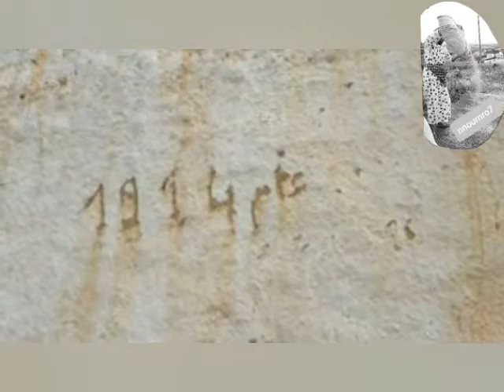nnoumrou7, Ath Bouyafrou,Ath sidar